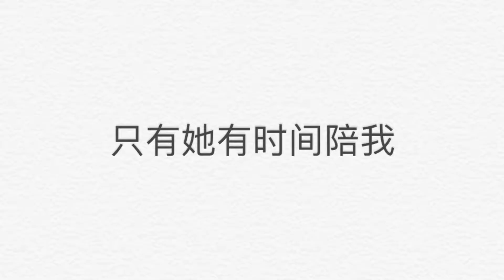时间都给了他了＃8凯里 ,LIVE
凯里2016@bokfilmmaker